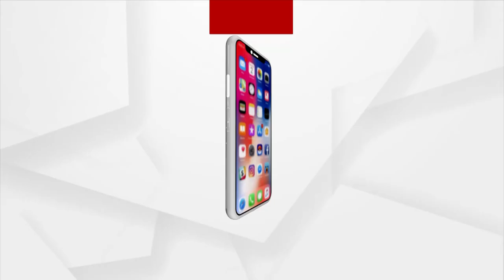ଧାମନଗରର ଧୁଷୁରିରେ ନିର୍ବାଚନୀ ସଭାରେ ଯୋଗ ଦେଇଛନ୍ତି କେନ୍ଦ୍ର ଶିକ୍ଷା ମନ୍ତ୍ରୀ ଧର୍ମେନ୍ଦ୍ର ପ୍ରଧାନ